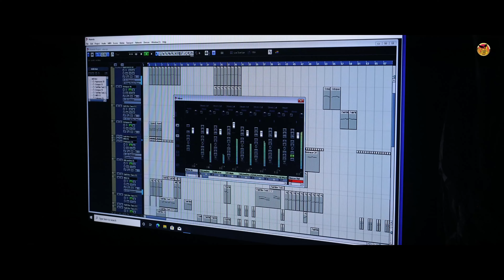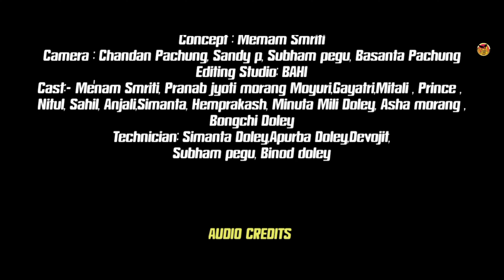Me':Pola So:laje' || Official Theme Song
PRODUCTION :-
Me':Pola So:laje'

VIDEO CREDITS :-

Direction :- Devojit pegu

 Choreography :- Pranba jyoti Morang
Concept :- Menam smriti,Pranba jyoti Morang
Camera :- Chandan Pachung,Sandy p,Subham Pegu,Basanta Pachung

ADIO CREDITS :-
Lyric Tune :- Hiranya pegu
Music & Mix Master :- Biplob Goswami
Studio :- Zankar (Dergaon Assam)
Singer : Binud Doley Simanta Doley Pujamoni Doley Nisha Morang

Editing :- BAHI Studio
Edited by :- Sandy p

Techician :- Simanta Doley,Subham Pegu, Devojit Pegu,Apurba Doley,Binud Doley,Sandi p

Official Veear :- Bishnu Pegu

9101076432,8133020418